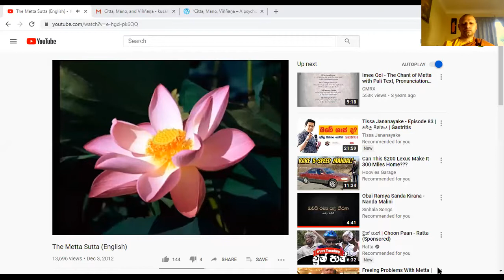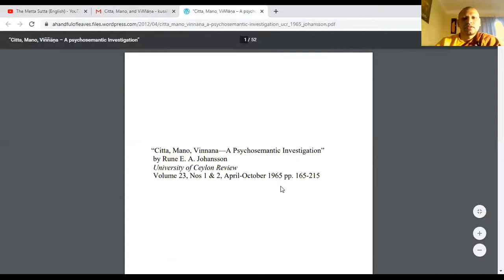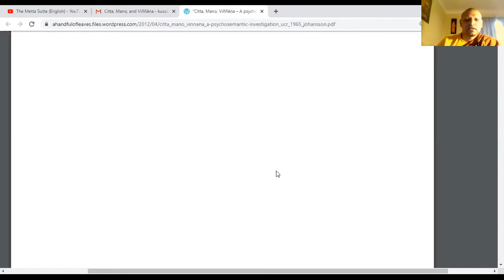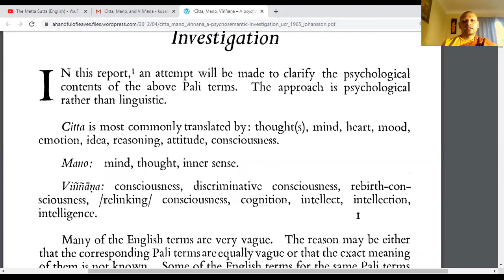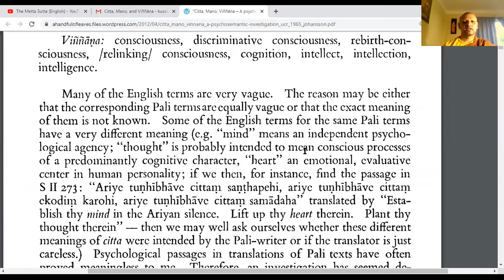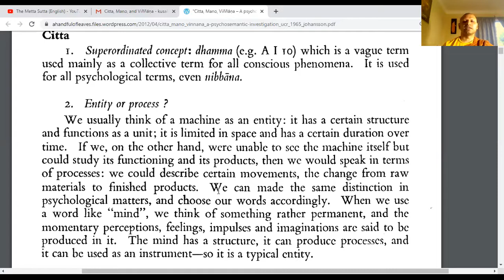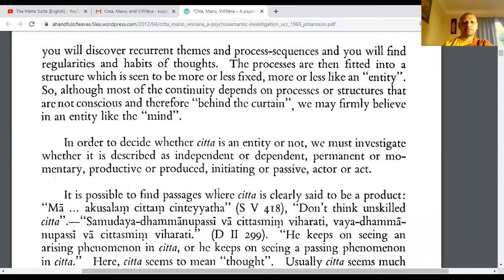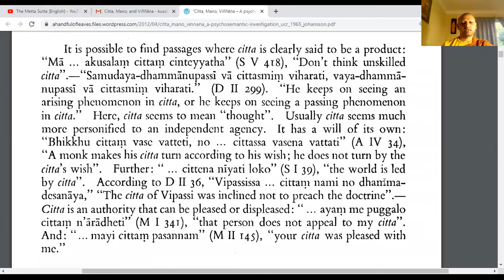Citta, Mano, and Viññāṇa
What are they? And how do we understand mind in Buddhist terms?